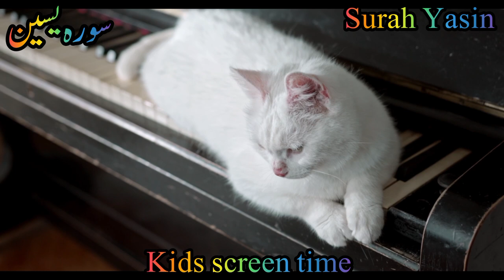(Morning Recitation)EP#97 Surah Yaseen Beautiful tilawat- سورة يس by sheikh Muhammad Hanif (Yasin )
Surah Yaseen is one of the most loved Surah of the Holy Quran. Its recitation and memorization hold high importance. And it is a source of great reward too. The recitation of Surah Yaseen helps us in attaining Allah’s forgiveness too. Indeed, every letter of the Holy Quran is filled with mercy, blessings, and rewards.

Reading Surah Yasin is equivalent to reading the whole Quran 10 times! Imagine starting or ending your day with the reward of reading the whole Quran in a matter of minutes. Prophet Muhammad (PBUH) once said:

“Whoever reads Surah Yaseen, Allah rewards him that is equal to that of reading the whole Quran ten times.”

Whoever reads Surah Yaseen is forgiven; whoever reads it in hunger is satisfied; whoever reads it having lost their way, finds their way; whoever reads it on losing an animal, finds it. When one reads it apprehending that their food will run short, that food becomes sufficient. If one reads it beside a person who is in the throes of death, these are made easy for them. If anyone reads it on a woman experiencing difficulty in childbirth, her delivery becomes easy.